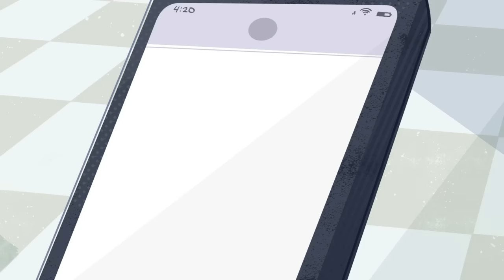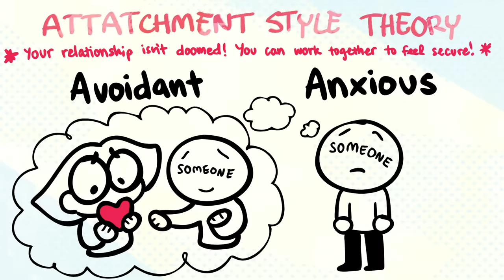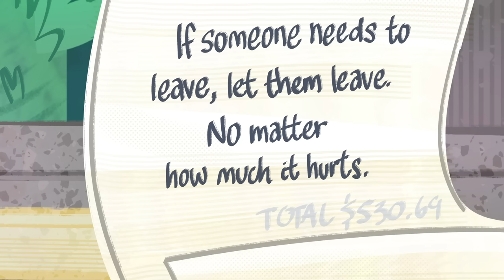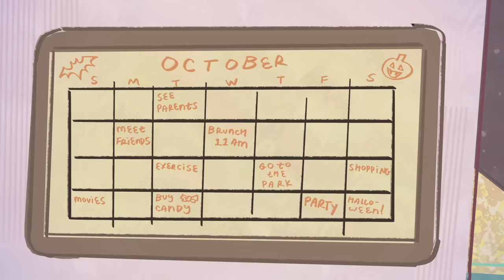Crushes, rejection, and break ups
Thank you to @Katimorton for her professional assistance on this topic!

PROGRAMS USED:
▶ ToonBoom Harmony Premium - to animate
▶ Adobe Photoshop CC - background art / thumbnail
▶ Cintiq screen tablet (but I recommend basic cheap pen tablets from Wacom)
▶ Adobe Premiere CC - to edit and compile

- I'm sorry, I'm not available to do lines for videos anymore; I've gotten really busy :(

- I am NOT looking for animation or video help! I appreciate your kindness. I'm not in a place where I need to hire people, not even for free.